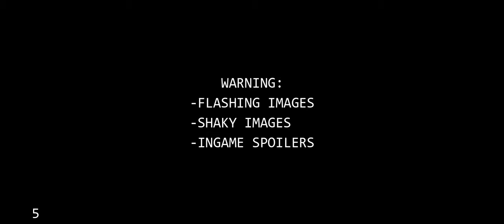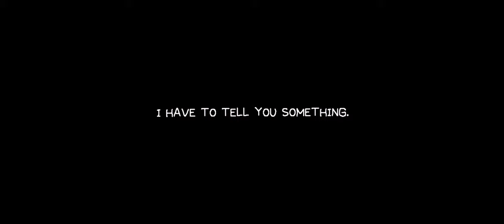Photograph【OMORI MV】(SPOILERS)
THIS VIDEO CONTAINS HEAVY SPOILERS, LIKE, A WHOLE TON LOL SO BE WARNED

hey everyone, hope you'll enjoy this little animatic i made during my free time ;) hehe, who knows, i might be making more videos about omori LMAO this game is literally making me ball the crap out of me.

youtube i promise :(

Programs used:
Clip Studio EX (art & animation)
Filmora (video & fx editing)

Inspired by KUWA CHA's Photograph Undertale MV
Characters & Story belong to @OMOCAT143